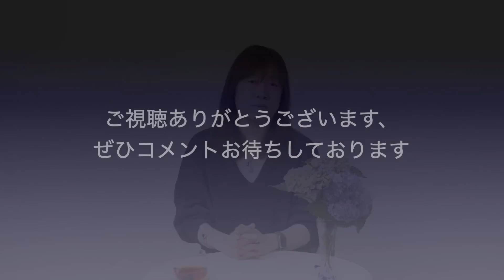不労所得と苦労所得！？「働かざる者、食うべからず」は旧い地球の観念：並木良和さん特別インタビュー「ビジネス上級編」